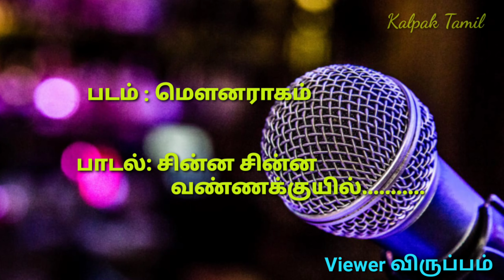Chinna Chinna vannakuyil song |cover song | Mounaragam Film Song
Chinna Chinna vannakuyil song | cover song |Mounaragam Film Song ‎@kalpak tamil